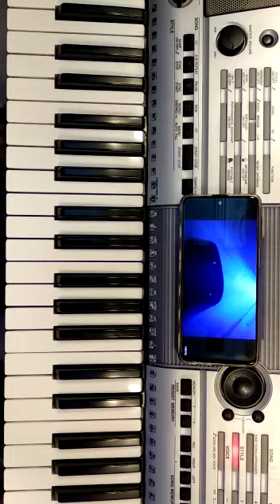May 3, 2021